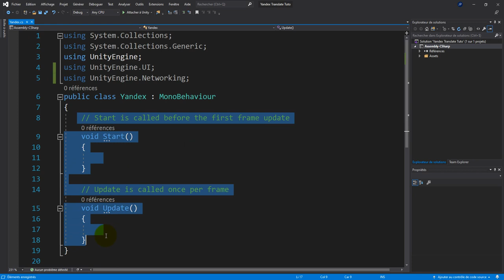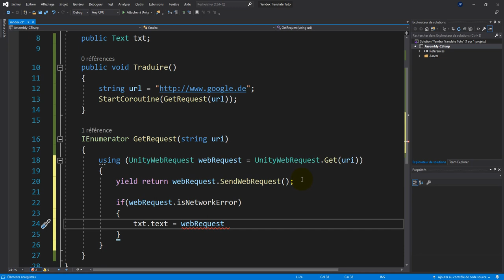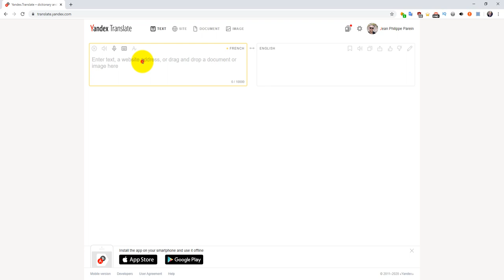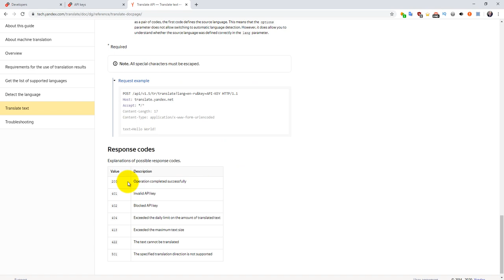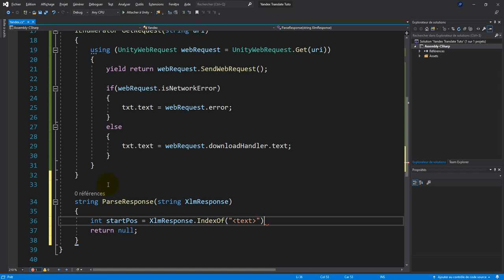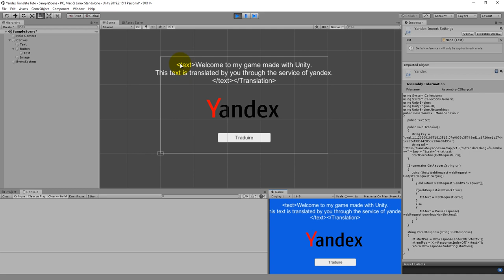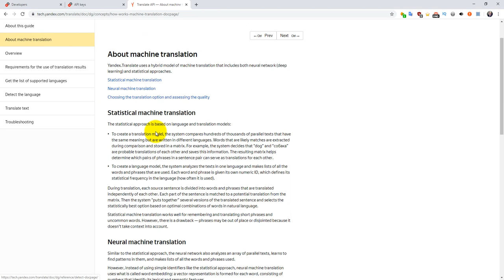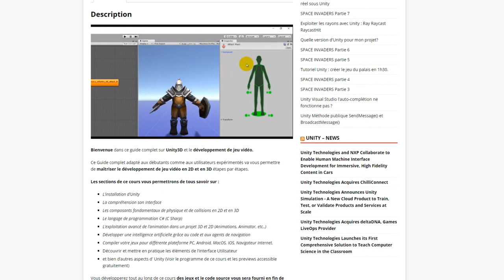Traduction de texte dans Unity grâce a l'API gratuite de Yandex